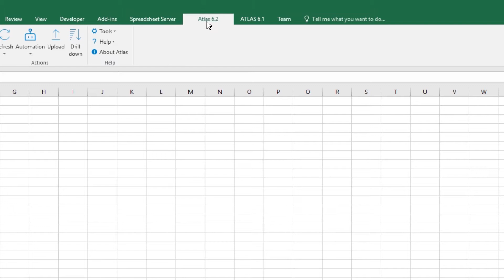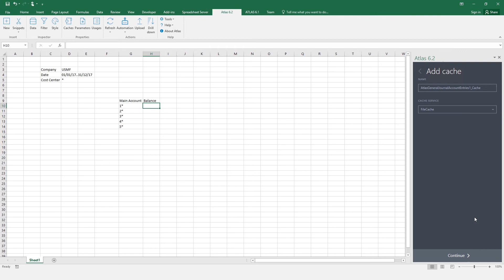Download the New Atlas 6.2 Update Today!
The Atlas 6.2 update takes on your most egregious reporting challenges. Protect your data, run incredibly fast downloads and uploads, and most importantly, be the reporting superhero that you have always wanted to be.

Visit Globalsoftwareinc.com to download the newest Atlas 6.2 Update.